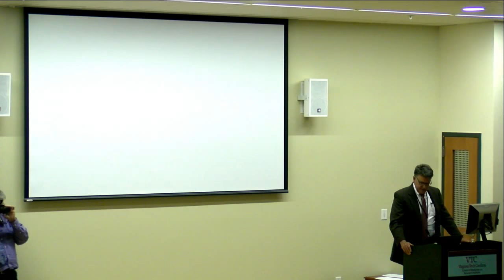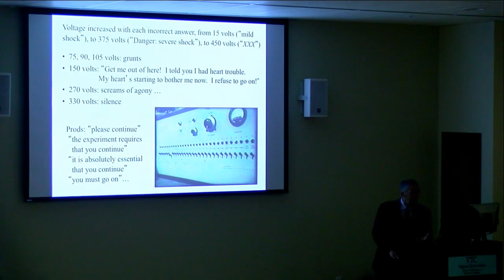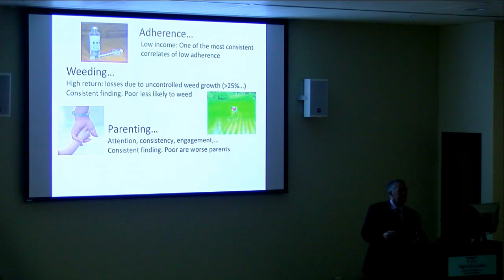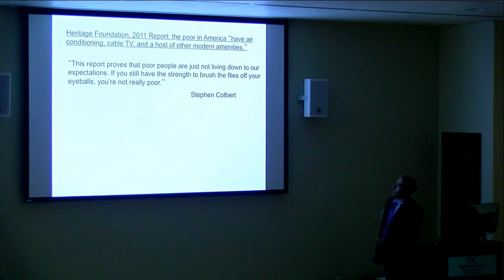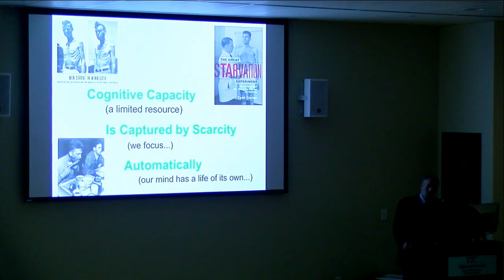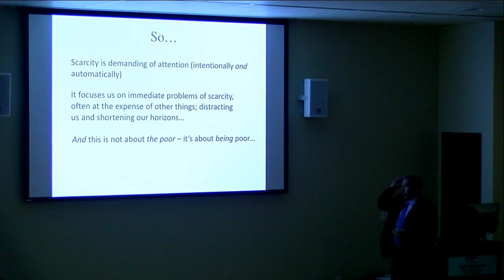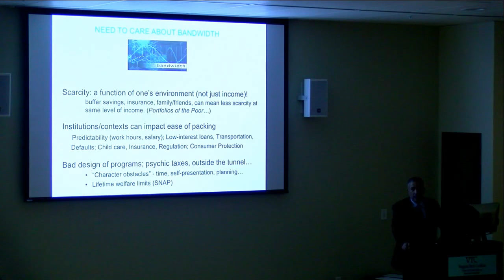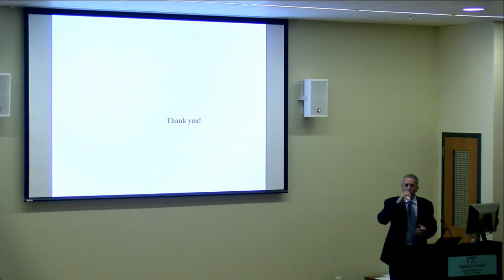The Scarcity Context and Mindset: Behavioral and Policy Implications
Eldar Shafir, Ph.D.
Class of 1987 Professor of Behavioral Science and Public Policy
Professor of Psychology and Public Affairs
Inaugural Director of Princeton’s Kahneman-Treisman Center for Behavioral Science and Public Policy
Princeton University